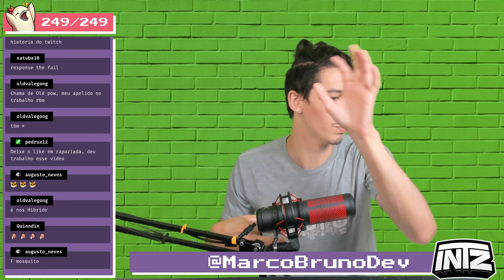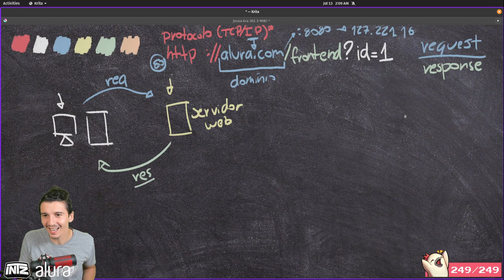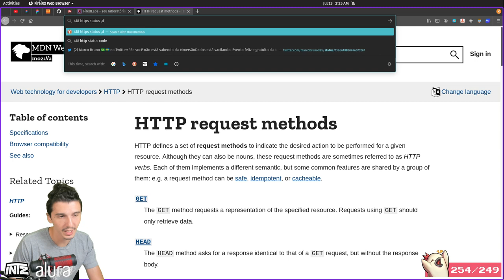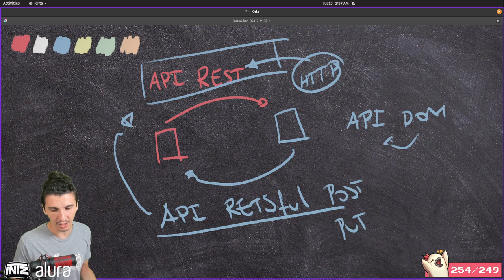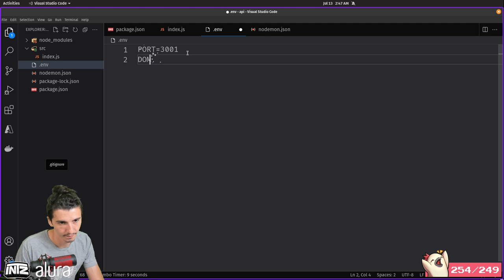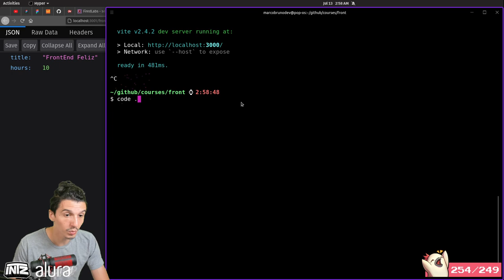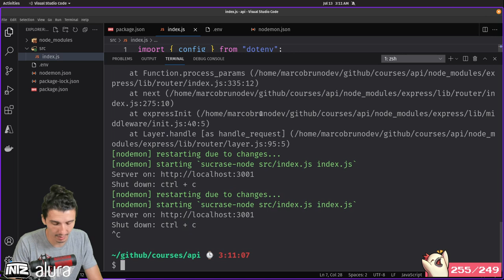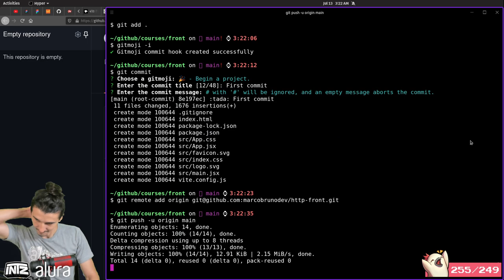HTTP, API Rest, Fetch API (AJAX) e ReactJS de forma feliz! IMPORTANTE eu confundi DNS com CDN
IMPORTANTE eu confundi DNS com CDN, toda vez que falei CDN na verdade era pra dizer DNS, desculpa pelo erro!

Nesse vídeo explico a teoria do HTTP e um pouco sobre API REST além de criarmos um simples API com express e consumir ela em um projeto React usando Fetch API.